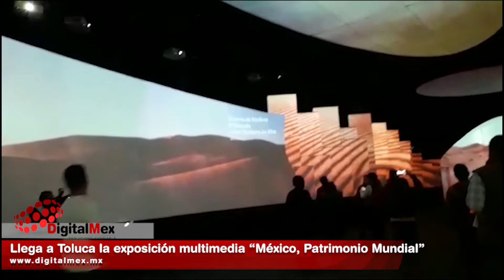Llega a Toluca la exposición multimedia “México, Patrimonio Mundial”